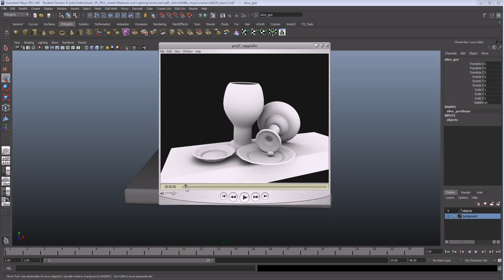Maya 102 Intro: How to Create a Wireframe Occlusion Turntable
This is an introduction to a 4 part tutorial on creating a wireframe/occlusion turntable. We will be covering how to set up the maya scene, create the wireframe/occlusion render layers, and finally putting it all together in After Effects.